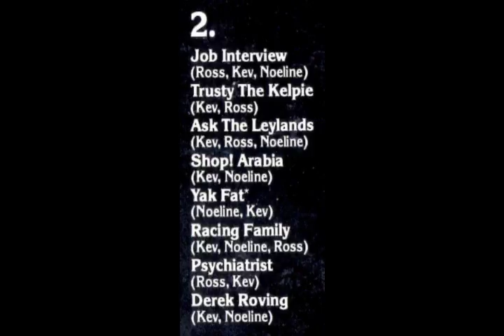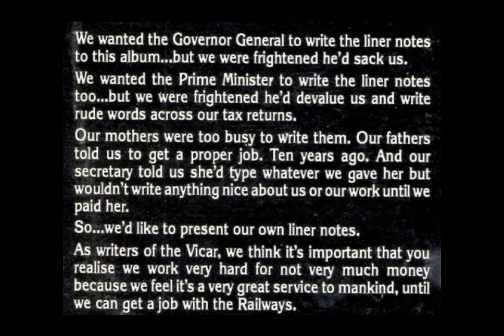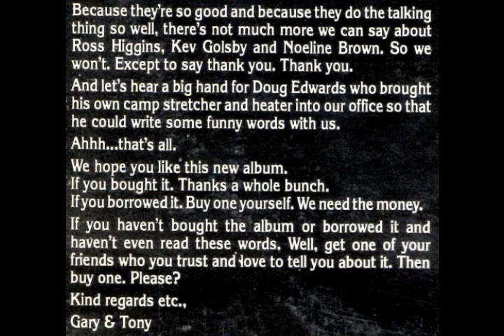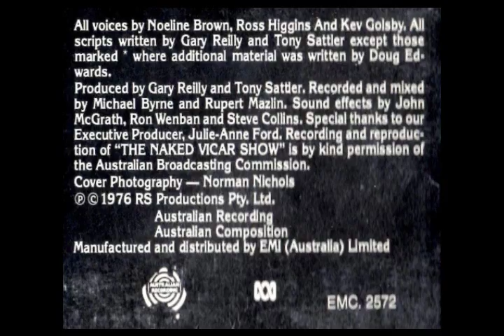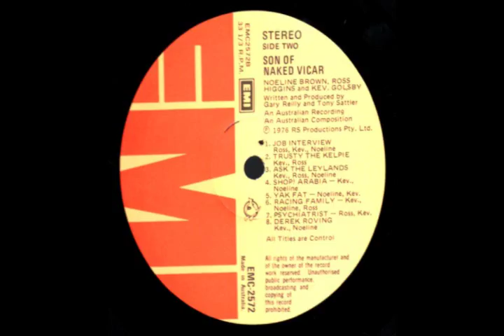Son Of Naked Vicar: Side 2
The Naked Vicar Show was a satirical comedy on ABC radio in 1975 - 6 starring Noeline Brown, Ross Higgins & Kev Golsby. It graduated to TV in the late 70s.
2 LPs were produced during the radio days. This is side 2 of the 2nd album.

1. Job Interview
2. Trusty The Kelpie
3. Ask The Leylands
4. Shop! Arabia
5. Yak Fat
6. Racing Family
7. Psychiatrist
8. Derek Roving